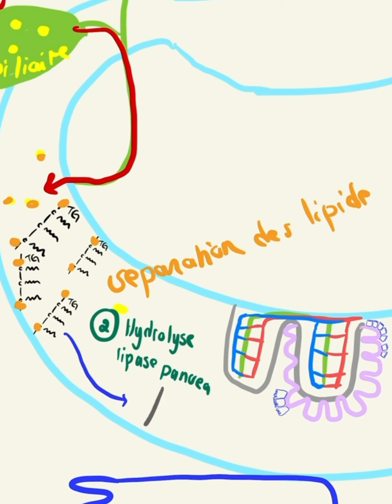Métabolisme des triglycérides